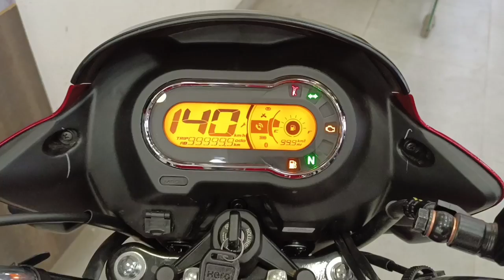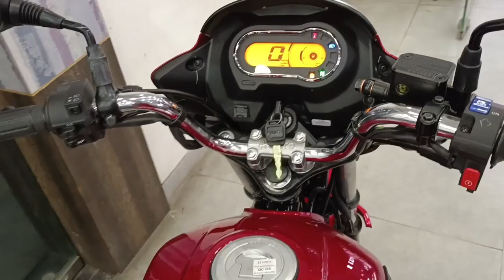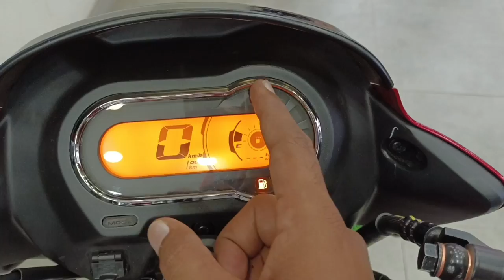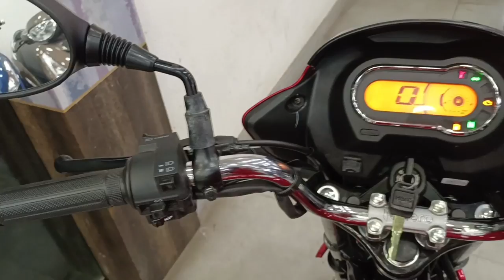Ye Hai All New 2023 Hero Super Splendor 125 Xtec Details Review | On Road price New Update Features